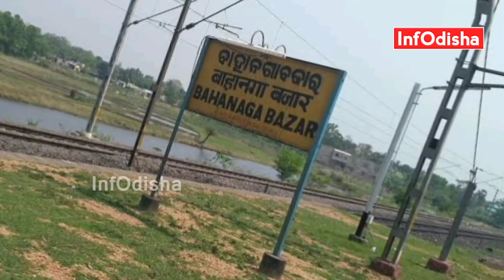Today Odisha News | 13 JULY 2023 | Odisha Train Tragedy Seven Railway Staff Suspended | InfOdisha